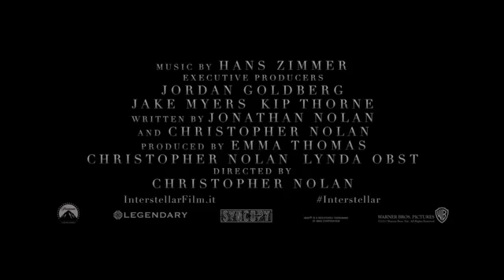Interstellar - Official Movie Trailer in Italiano - FULL HD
Interstellar - visualizza locandina ingrandita
Trama del film Interstellar:
In un futuro imprecisato, un drastico cambiamento climatico ha colpito duramente l'agricoltura. Un gruppo di scienziati, sfruttando un "whormhole" per superare le limitazioni fisiche del viaggio spaziale e coprire le immense distanze del viaggio interstellare, cercano di esplorare nuove dimensioni. Il granturco è l'unica coltivazione ancora in grado di crescere e loro sono intenzionati a trovare nuovi luoghi adatti a coltivarlo per il bene dell'umanità.

USCITA CINEMA: 06/11/2014
GENERE: Fantascienza
REGIA: Christopher Nolan
SCENEGGIATURA: Jonathan Nolan
ATTORI:
Matthew McConaughey, Anne Hathaway, Jessica Chastain, Wes Bentley, Casey Affleck, Michael Caine, Matt Damon, Topher Grace, Mackenzie Foy, John Lithgow, Ellen Burstyn, David Oyelowo, Bill Irwin, Elyes Gabel